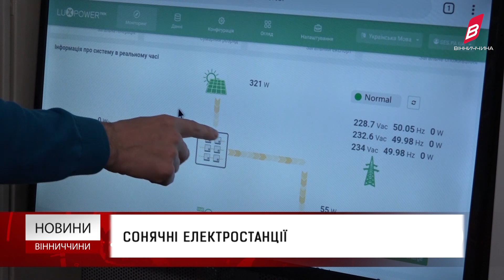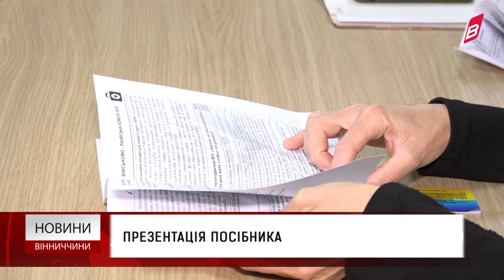Новини Вінниччини 14.11.2023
Зрадник України отримав 15 років за допомогу окупантам
Компенсація за альтернавну енергетику
Куди вигідно інвестувати гроші?